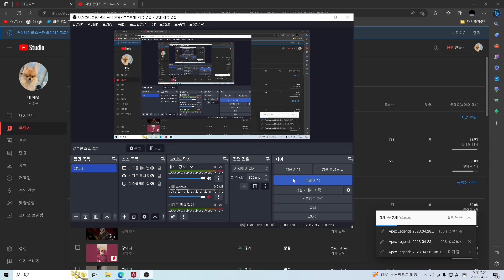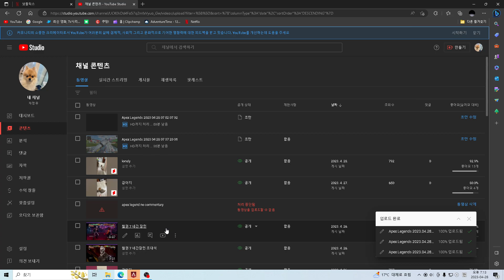에이펙스 레전드